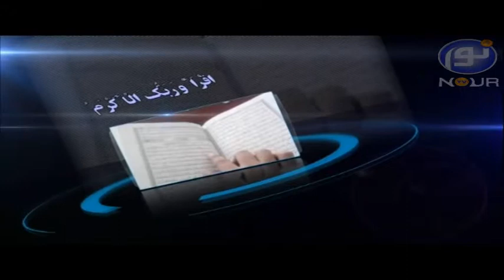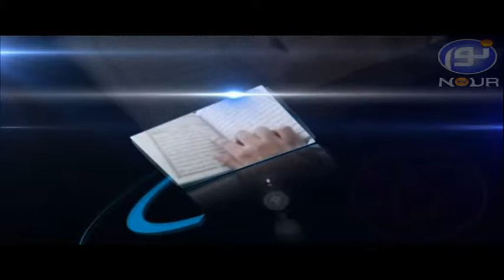آموزش نور - ۲۵ تیر ۱۳۹۴